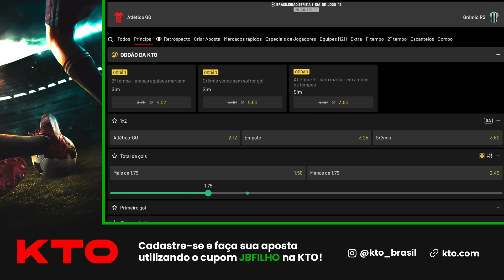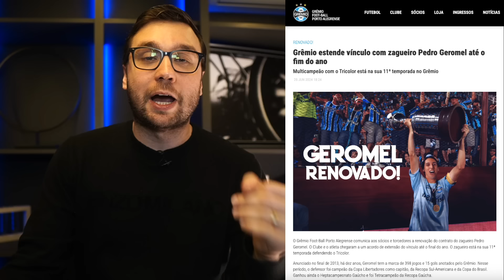🔵 RENATO GANHARÁ REFORÇO PARA O ATAQUE, NOVO CONTRATO DO GEROMEL E SELEÇÕES PODEM AJUDAR O GRÊMIO